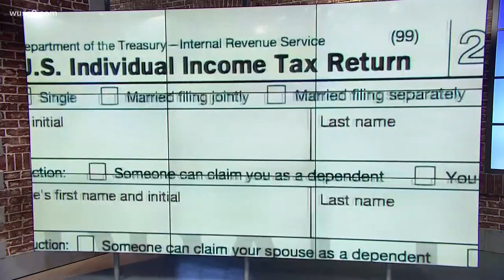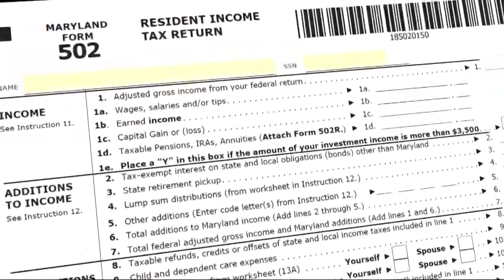States get millions even as some taxpayers see smaller tax refunds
Federal tax reform in 2017 brought multi-million dollar windfalls for DC, Maryland, and Virginia. But the jurisdictions have been slow to return that money to taxpayers.